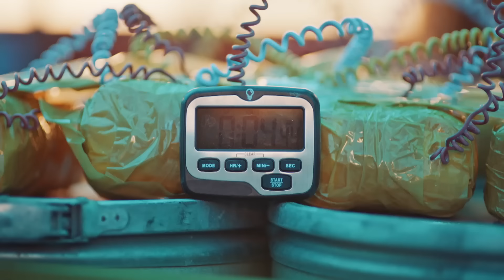Oğuz Timi'nden Akılları Alan Kurtarma Operasyonu - Dokuz Oğuz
Oğuz Timi, Türkmen çocukları kurtarmak için operasyon düzenliyor. TÜRK ASKERİ BOYUN EĞMEZ!

Oğuz Timi, Türkmen köyüne çok kalabalık bir grupla saldıran teröristlerle zorlu bir mücadeleye girişir. Ancak sınırlı olan mühimmatlarının daha da azalması işleri zora sokar. Ama yolda beklenmedik bir engelle karşılaşan Tomris Albay zor bir seçim yapmak zorundadır ve köyde ateş çemberinin içinde kalan Oğuz Timi için zaman tükenmiştir.

KÜNYE:
YAPIMCI: GOLD
SENARİST: Süleyman Çobanoğlu
YÖNETMEN: Cem Akyoldaş